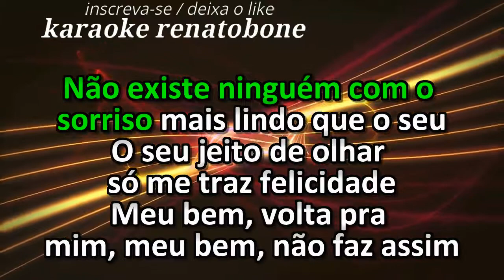Carlos Da Fé O Seu Jeito De Olhar KARAOKE AMOSTRA